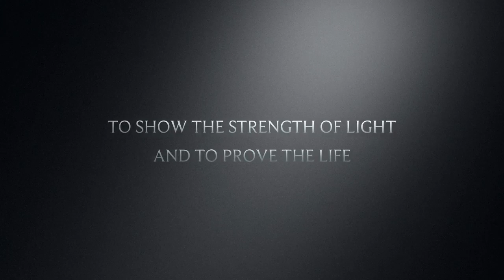Enlightenment-Workshop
Kalaaakar Foundation Celebrated togetherness in 69th Edition Of Spandan Art Festival